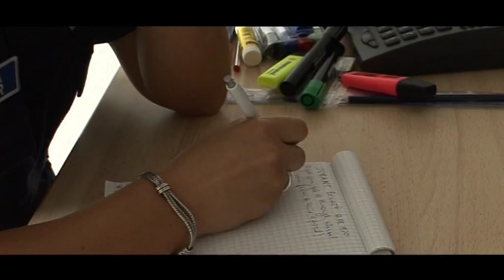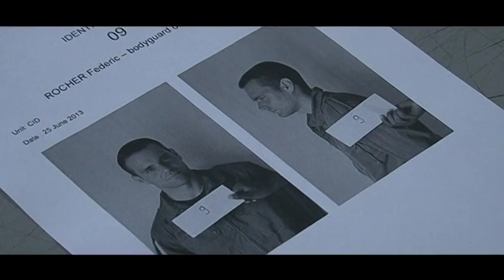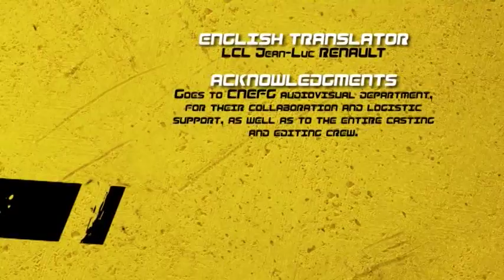European Union Police Service Training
EUPST 17-28 june St Astier France